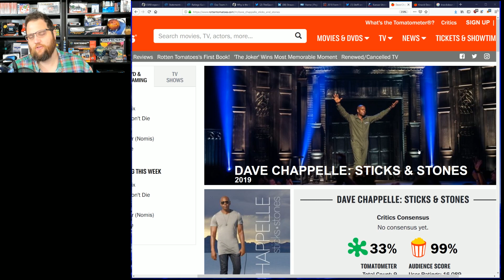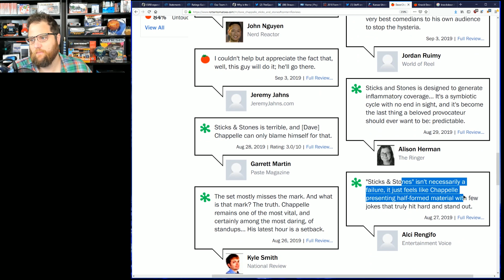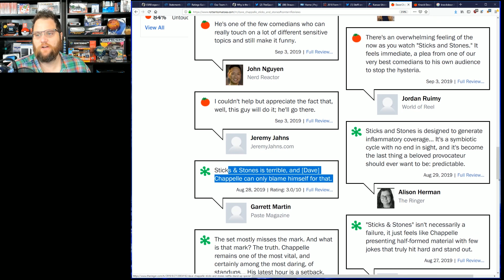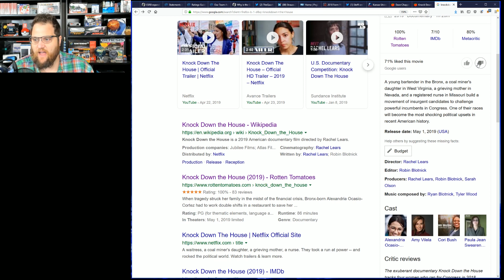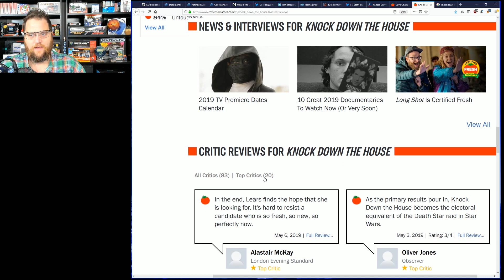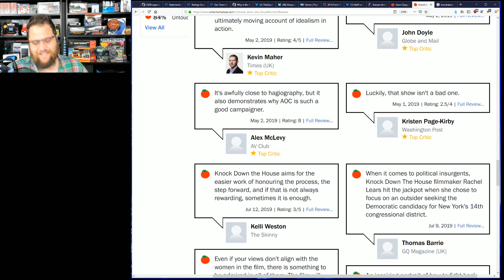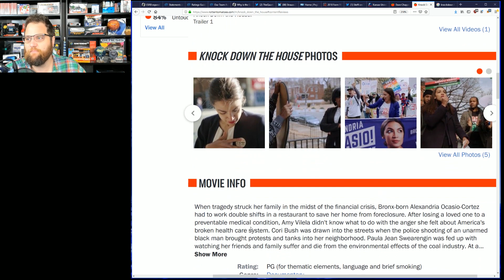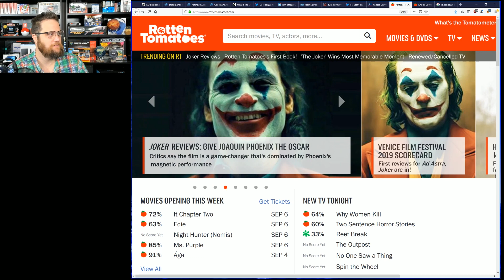Hilarious Image EXPOSES Obvious Media Bias In Film & Video Games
There has never been a better example of how the media elite have no clue what gamers or what movie fans actually want.  It's so obvious they are all paid off or too bias to do their jobs correctly.